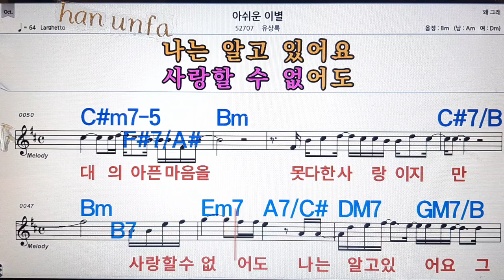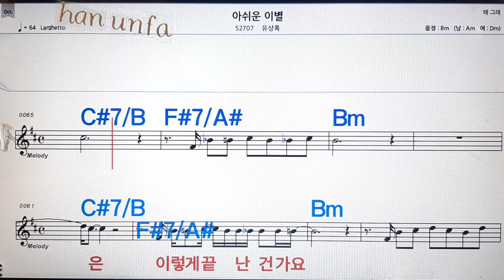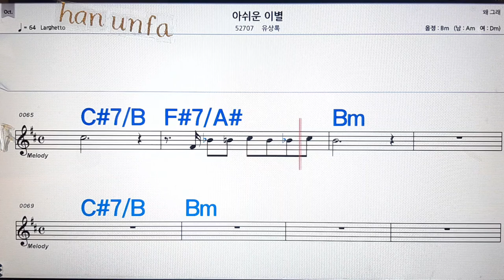아쉬운 이별/우상록💋노래방, 통기타 , 코드 큰악보, 가라오케, 반주💖Karaoke, Sheet Music, Chord, MR